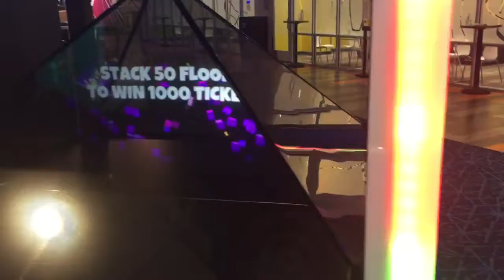Crazy Tower Arcade Game Round 1